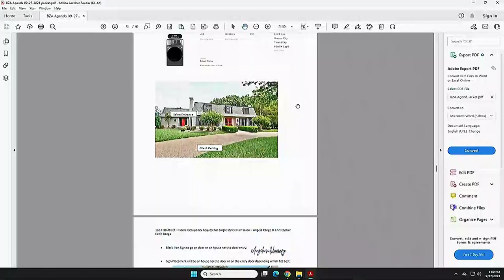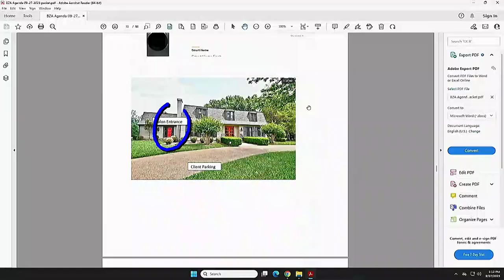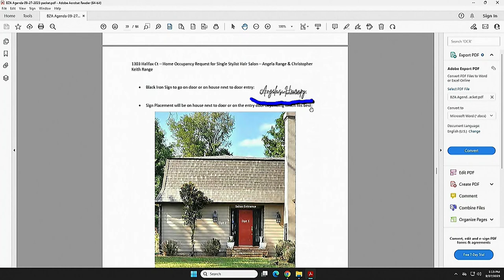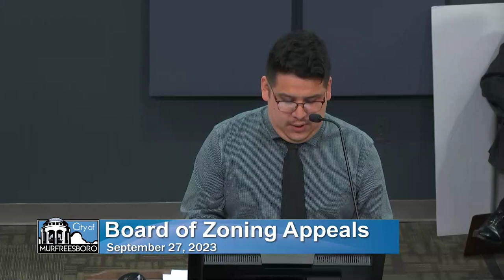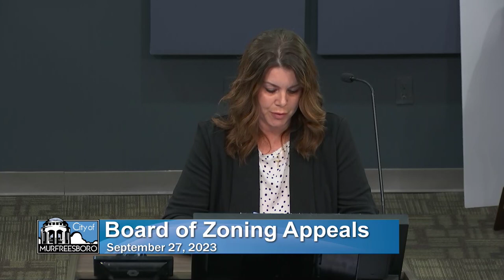Board of Zoning Appeals - September 27, 2023